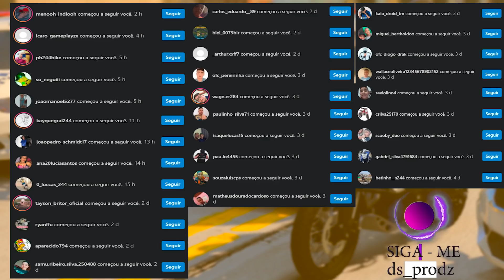PULEI E RESGATEI A ULTIMA MOTO ROUBADA DO PÁTIO DA POLÍCIA | GTA 5: VIDA REAL #172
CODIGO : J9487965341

 ▬▬▬▬▬▬▬▬▬▬▬ஜ۩۞۩ஜ▬▬▬▬▬▬▬▬▬▬▬▬▬
📱 REDE SOCIAS 📱

♛ Participantes ♛